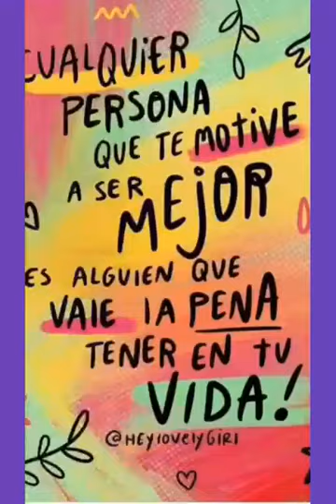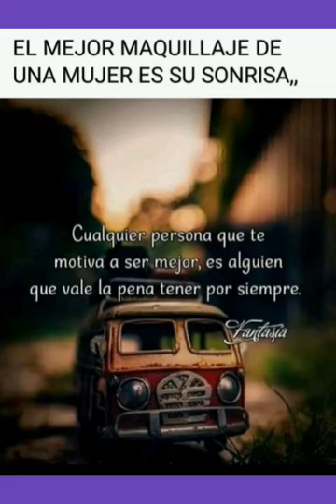Victor - su Nuevo tema